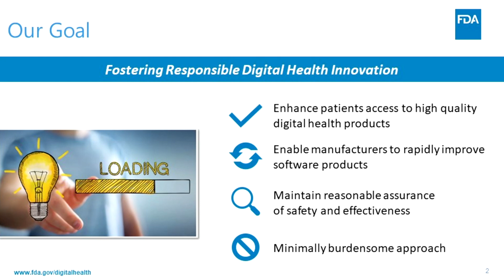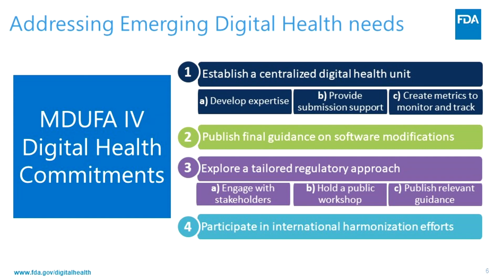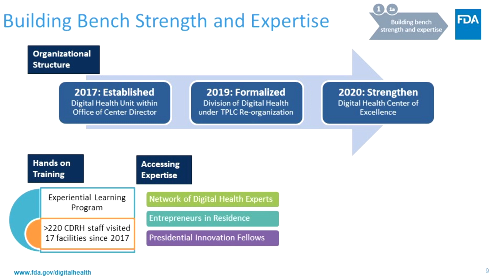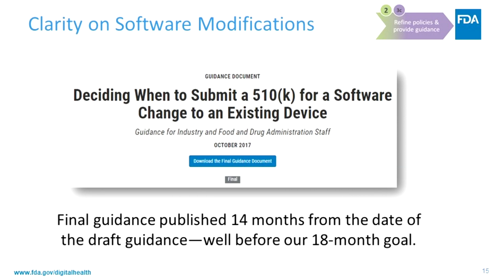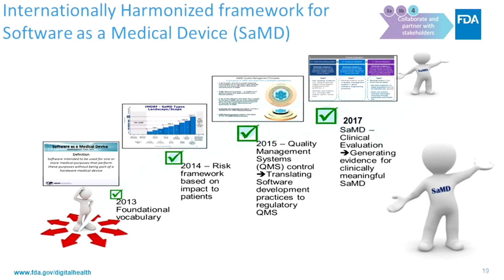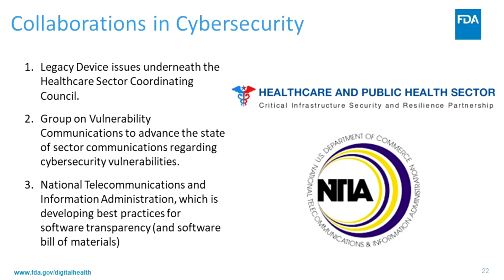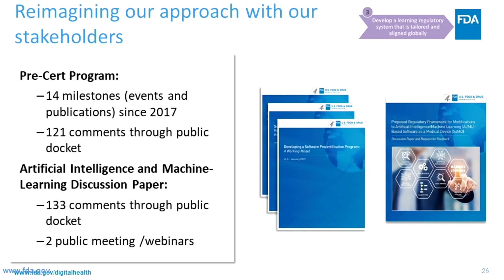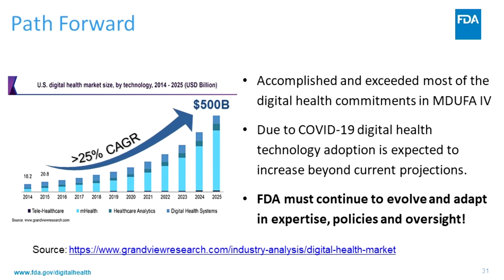MDUFA IV: Digital Health – A Program Update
A video report for the October 27, 2020 virtual public meeting on Medical Device User Fee Amendments for Fiscal Years 2023 Through 2027

Digital Health - A Program Update
Bakul Patel
Director, Digital Health